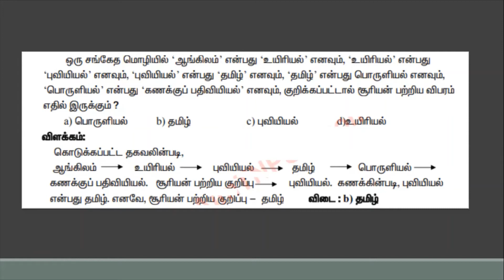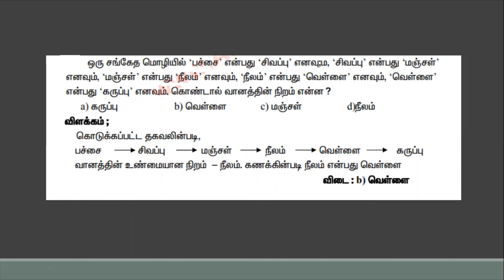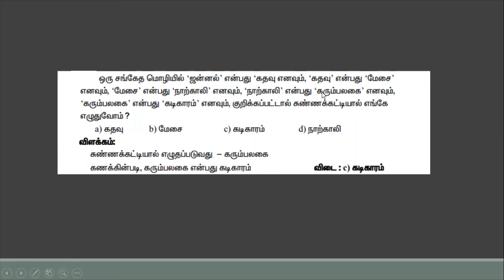வார்த்தைகளும் மறு குறியீடுகளும் | Aptitude Questions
கீழே உள்ள Telegram channel அல்லது whatsapp group ல் இனைவதன் மூலம் தொடர் youtube update மற்றும் IQ and GK தொடர்பான குறிப்புகளை பெறலாம்.